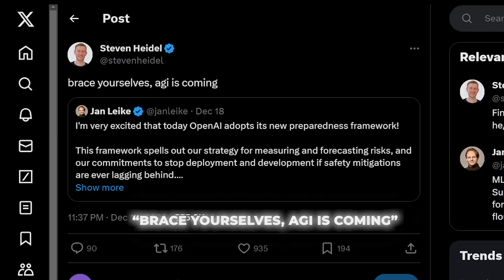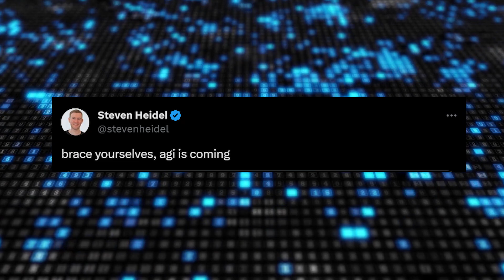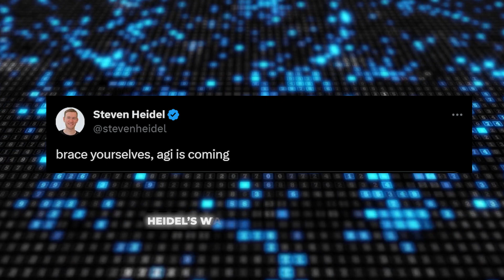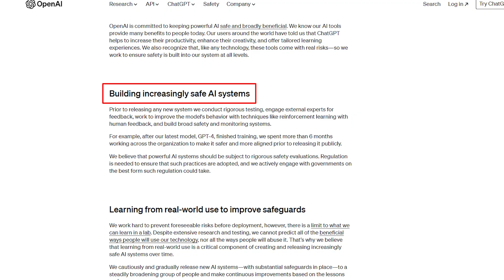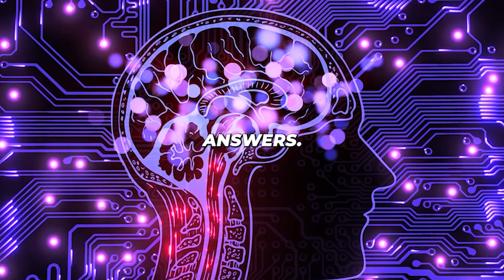Another Step towards *AGI* by OpenAI is breached! | OpenAI News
Leaked Signals Point to OpenAI Achieving AGI

Brace yourselves, explosive signs suggest OpenAI nears an historic yet deeply concerning milestone — advanced AGI matching or exceeding human cognition. Between the urgent safety framework tracking model risks, increasing hints of emerging general intelligence, and scientists’ dire warnings of colossal capability leaps behind closed doors, momentum points to human-level AI rapidly manifesting with turbulent disruption potential if mishandled. Though timelines stay uncertain, wise preparation must urgently upscale to steer this civilizational inflection point toward uplifting humanity rather than imperiling it. Our future hangs in the balance.
AGI is here
OpenAI Agi
OpenAI AGI Achieved
OpenAI AGI Breakthrough
OpenAI AGI Internally
AGI is Dangerous
Is AGI possible
Is AGI here
Is AGI coming
What is AGI